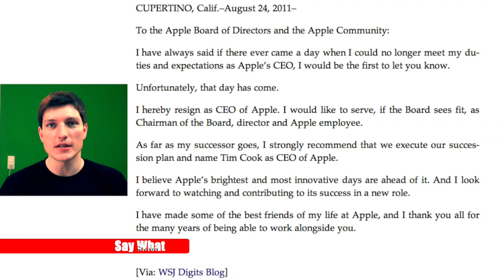Steve Jobs tritt zurück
Gestern am 24.08.11 ist Steve Jobs als CEO von Apple zurückgetreten.  Sein Nachfolger wird Tim Cook sein.